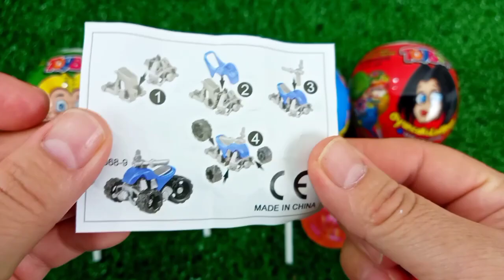7 Rainbow Satisfying Video, DIY How to make Rainbow Slime Candy Baby Shark Kinetic Sand Cutting ASMR